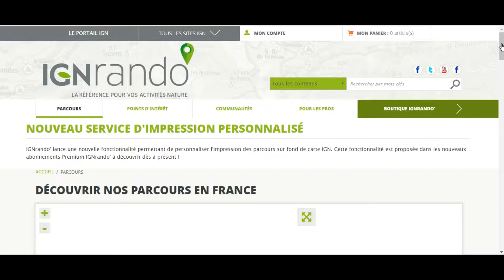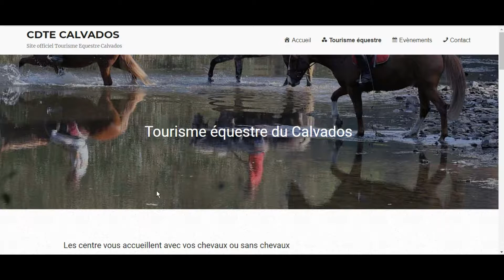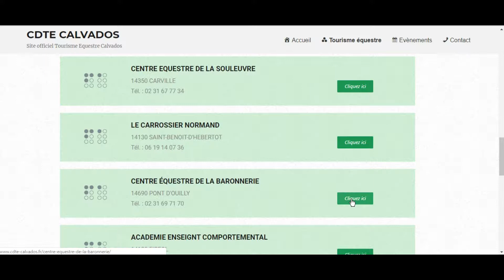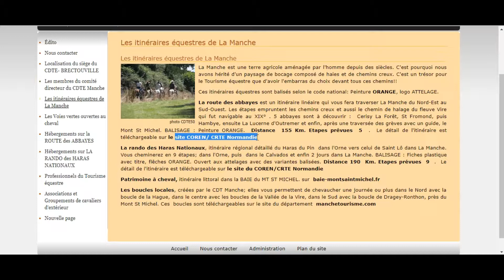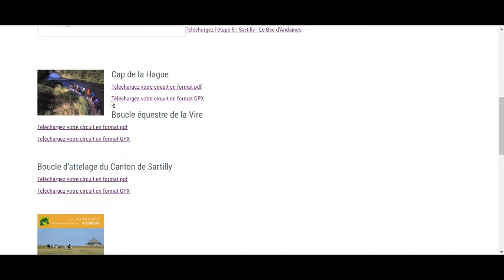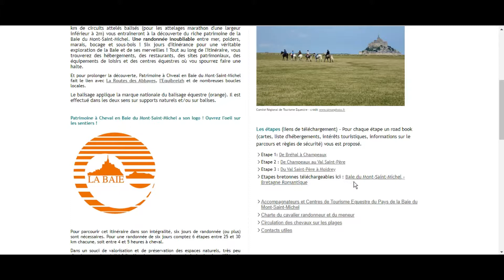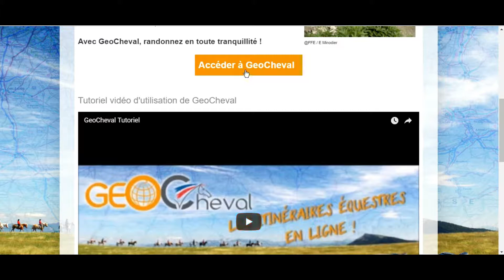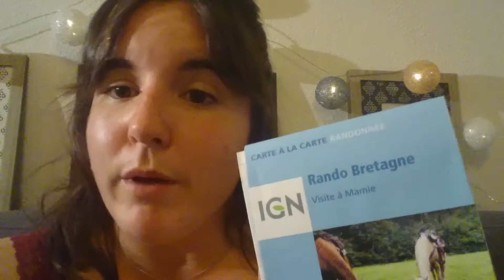007 ~ [RANDO] ~ Préparer son itinéraire équestre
Cette semaine Caval'Nature vous explique comment préparer son itinéraire équestre avant de partir en randonnée ... : quelles sont les étapes, quels sont les outils, les questions à se poser avant de partir à l'aventure !

Est-ce qu'une vidéo du style "comment bien lire une carte IGN" vous intéresserait pour compléter celle-ci ?! Dites-moi tout ! :) :)